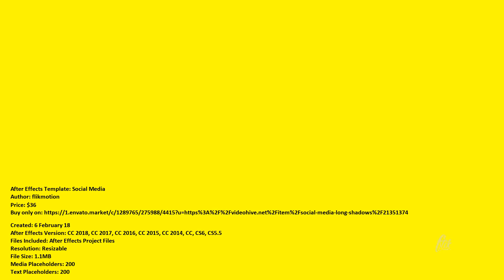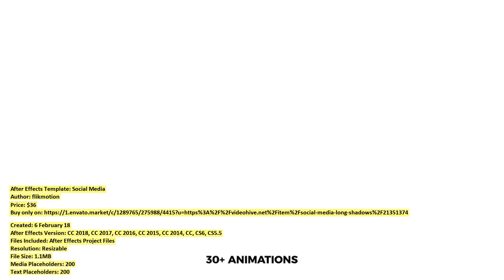Social Media | After Effects Template | VideoHive 21351374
Created: 6 February 18
After Effects Version: CC 2018, CC 2017, CC 2016, CC 2015, CC 2014, CC, CS6, CS5.5
Files Included: After Effects Project Files
Resolution: Resizable
File Size: 1.1MB
Media Placeholders: 200
Text Placeholders: 200
Category: (elements)

Description: Social icons with long shadows easy to use
Dear author flikmotion, if you believe any that the use of the project preview on this channel are not legitimate, please write to e-mail and we will delete your video within 24 hours.